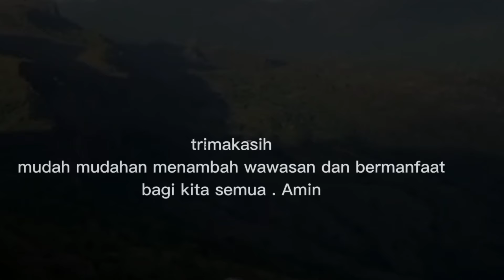WETON CALON MILYADER MENURUT PRIMBON JAWA. (@Mbah Yadi Channel)